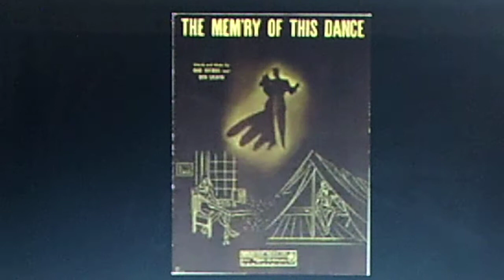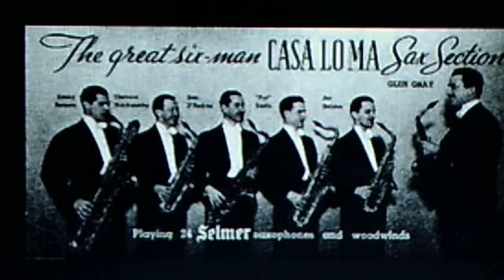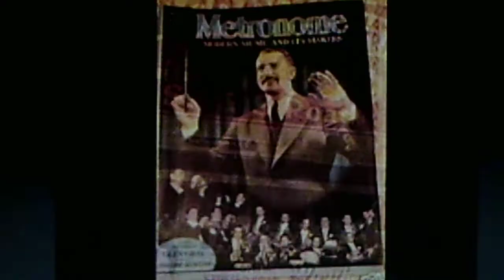Glen Gray and the Casa Loma Orchestra, v./Kenny Sargent: "The Mem'ry of This Dance" (1942)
PERSONNEL: Glen Gray (flute, clarinet, alto sax, director);  Kenny Sargent (clarinet, alto sax, baritone sax, vocals); Frank Ryerson, Grady Watts (trumpet);  Sonny Dunham (trumpet, trombone); Pee Wee Hunt (trombone); Billy Rauch, Harry Rogers (trombone); Clarence Hutchenrider (flute, clarinet, alto sax); Art Ralston (alto sax, oboe, bassoon); Danny D'Andrea (alto sax); Pat Davis (flute, clarinet, tenor sax); Joe Hall (piano); Dick Fisher (guitar); Stanley Dennis (bass, tuba); Tony Briglia (drums)

Source: shellac DECCA 78, #4299 B (70606), recorded April 1, 1942